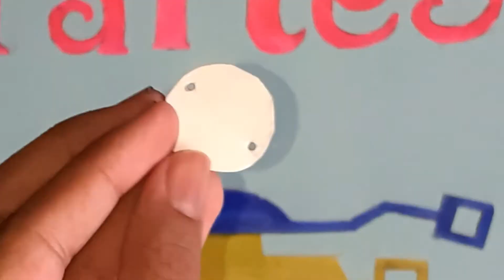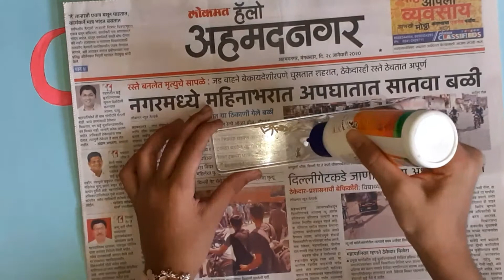How to make simple rakhi at home / Very easy method /